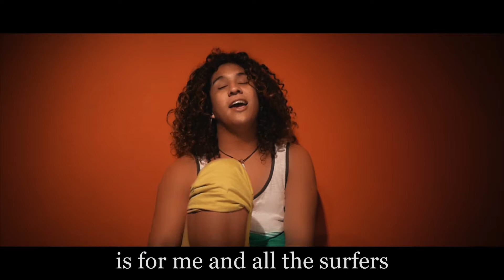Nicaragua Portrait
A film by Joshua Ripplinger